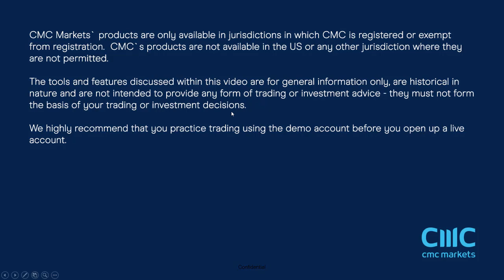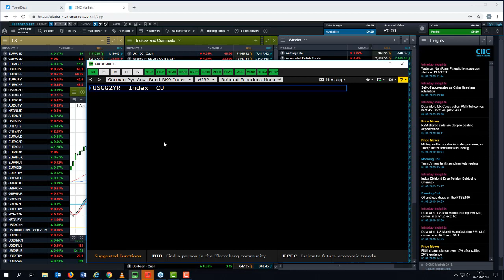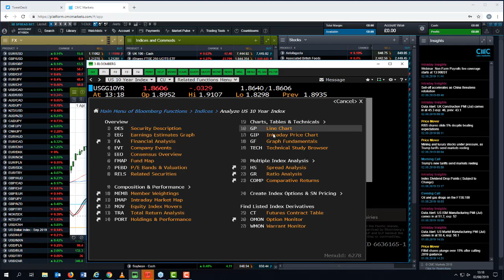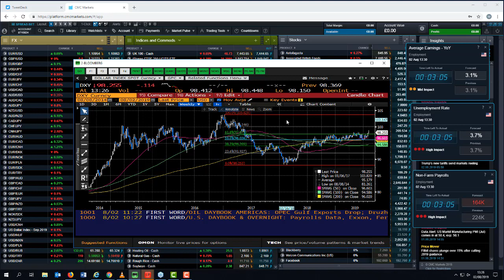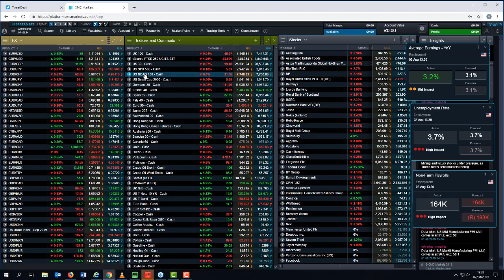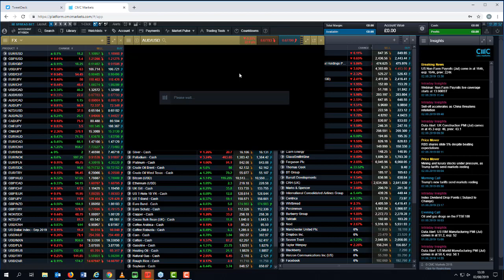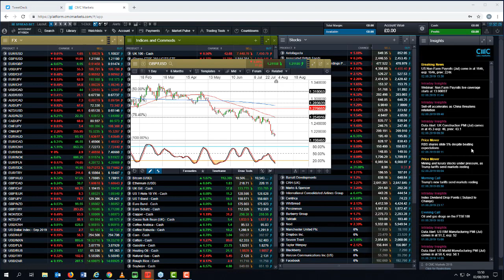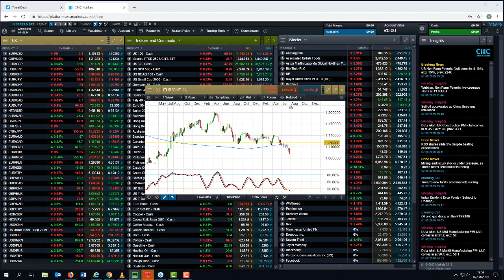US Non Farm Payrolls replayed - 2 August 2019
Chief market analyst, Michael Hewson, covers the latest US jobs report, as the numbers break, and looks at whether they even matter against a trade backdrop that is introducing increasing uncertainty into the global trade picture.

He looks at the major markets in an attempt to identify the key chart levels.